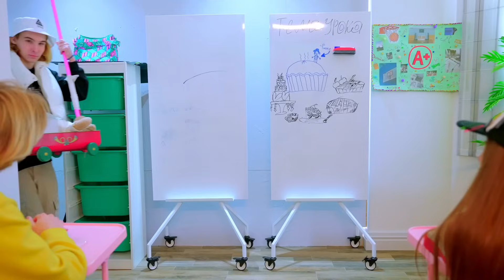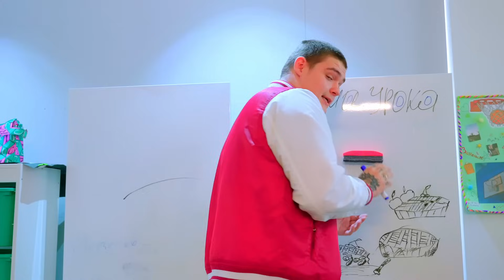Diana की सबसे अच्छी दोस्त नियंत्रण से बाहर! | नकली या असली गर्लफ्रेंड!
Diana अपने पूर्व सबसे अच्छे दोस्त की हरकतों से हैरान है! मेरा सबसे अच्छा दोस्त विद्रोही बन गया है! Diana इसे सहने के लिए तैयार नहीं है! आइए देखें कि यह असली दोस्त है या नकली! चलो देखते हैं!